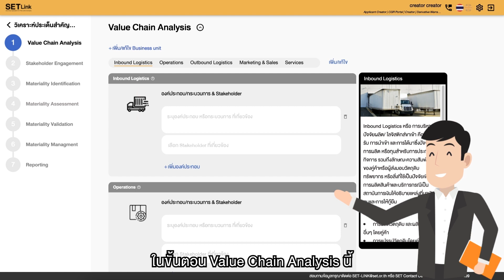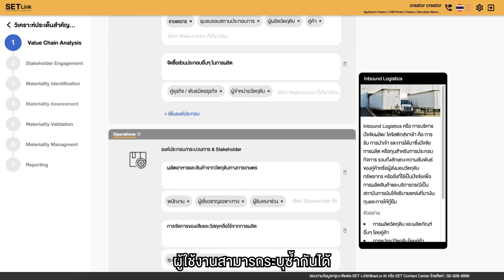Materiality Assessment Application : Value Chain Analysis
เครื่องมือช่วยประเมินประเด็นสำคัญทางธุรกิจ

เพื่อกำหนดกลยุทธ์ด้านความยั่งยืนขององค์กร